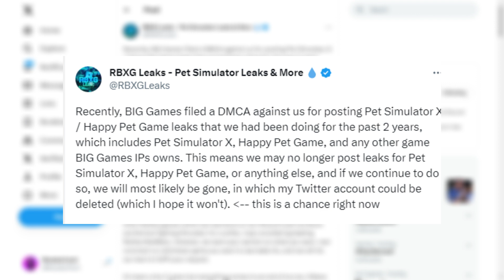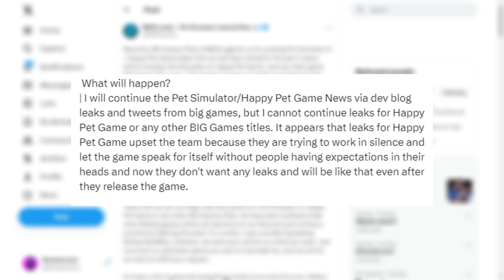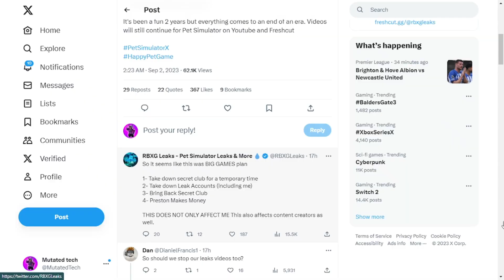Big Games Has Filed a DMCA TAKEDOWN On RBXG LEAKS! (Big Games)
Today We Have Some Very Sad News. Rbxg Leaks Has Been Hit With a DMCA Takedown By Preston From Big Games!

This is Some Extremely Bad News As Now We Will Have No More Leaks For Games!

I Completely Understand Big Games Point Of View But This Is Rbxg Leaks Job And Other YouTubers Jobs!